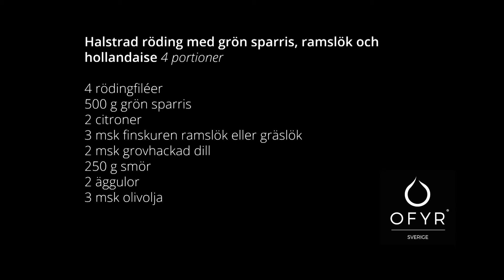Nr 2 OFYR recept: Halstrad röding med grön sparris, ramslök och hollandaise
Fredagskocken Mattias Larsson inspirerar med matlagning på OFYR.